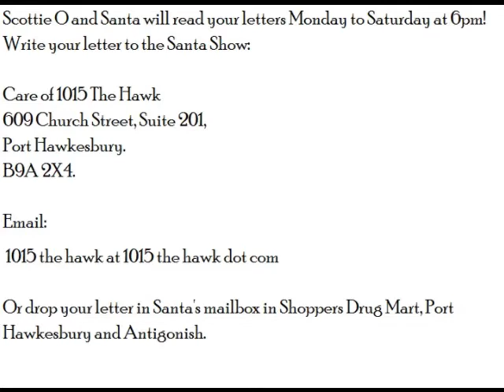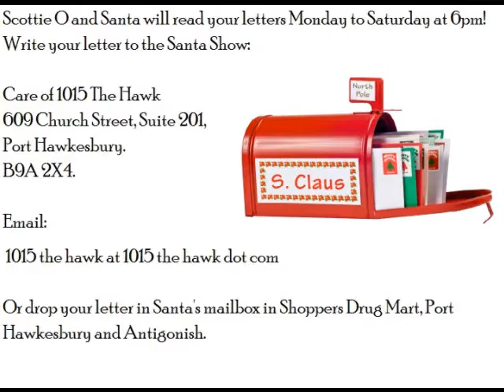1015 The Hawk Dec 2 Santa Show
Santa Show for December 2, 2014